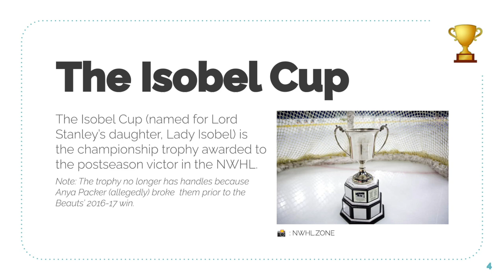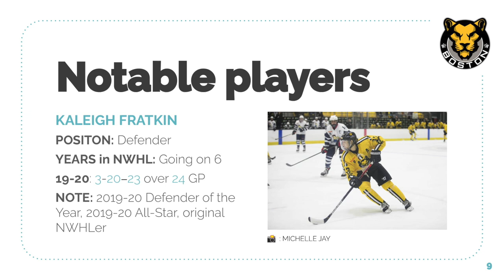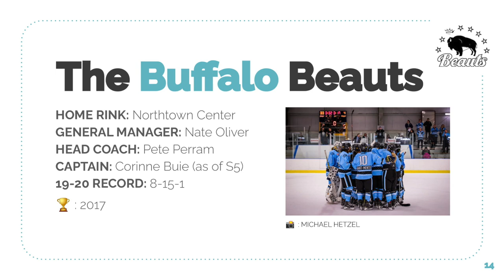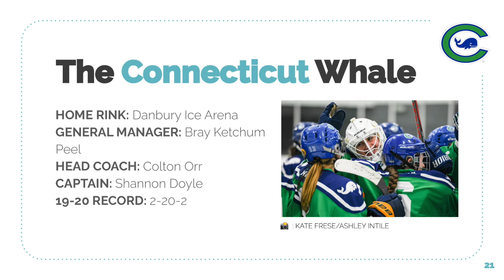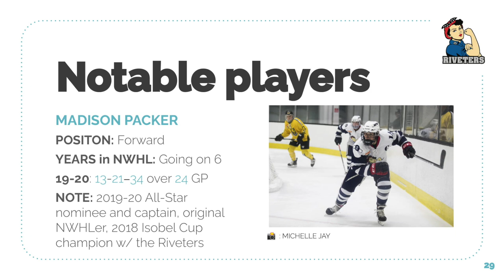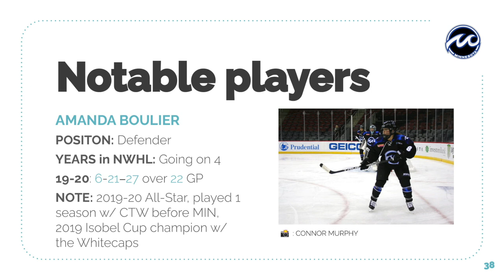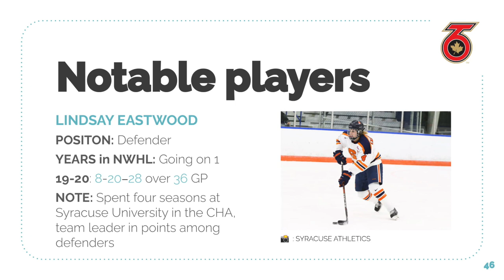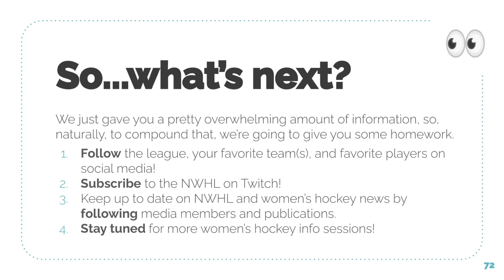Beginner's Guide to Women's Hockey: NWHL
Are you interested in learning more about women's hockey? We've got a series for you, starting with getting to know the National Women's Hockey League (NWHL).